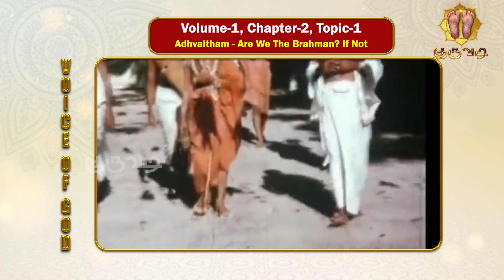VOICE OF GOD | AUDIO BOOK | EPI 03 | ARE WE THE BRAHMAN? IF NOT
By the abundant blessings of our Paramathma Sri Sri Sri Mahaperiyava, here is an attempt to present HIS "Vaak Amrutam" from Deivathin Kural in the form of an "Audio Book" in English language from "Voice of God" as translated and published by Sri Kanchi Mahaswami Peetarohna Shatabdi Mahotsava Trust, Mumbai with an only aim of spreading His divya upadesam across the world!